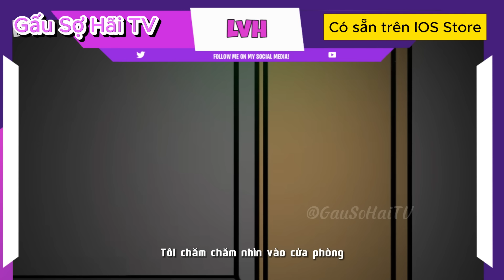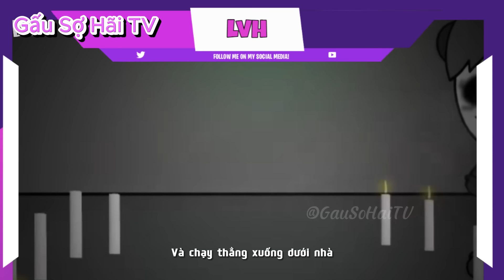(Full Version) Cái Chớt Cô Gái Điên- Phim Ma Kinh Dị Cực Hay | Gấu Sợ Hãi TV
Tập phim:  Oán Giận Ma Nữ
Cùng đón xem tập phim về một câu chuyện kinh dị về người cô gái điên và sự ra đi của người chồng và bản thân cô ấy. Và những chuyện kỳ quái xảy ra sau đó liên quan đến tôi.
Link Game Quy Tắc Android: (đang cập nhật)